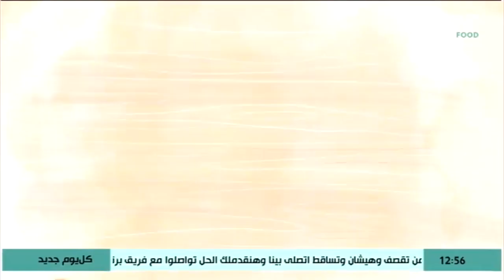طريقة عمل سلطة الحمص | كل يوم جديد مع الشيف محمد إبراهيم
من حلقة برنامج كل يوم جديد - الاحد 1 نوفمبر 2020
يذاع يوميا على PNC Food الساعة الواحدة إلا ربع ظهرا والرابعة مساءا